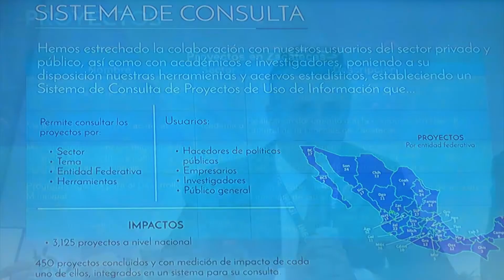Firma Gobernador e INEGI convenio para instalación de comité estatal de información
Zacatecas, Zacatecas. – Con el propósito de contar con información y datos fidedignos que permitan planificar y diseñar políticas públicas a fin de cambiar la realidad de la población en los 58 municipios del estado, el titular del ejecutivo Alejandro Tello y el INEGI, llevaron a cabo la firma de convenio e instalación del comité estatal de información, estadística y geográfica de Zacatecas.

El presidente del INEGI, Julio Alfonso Santaella fue el encargado de dar a conocer algunos de los proyectos y desafíos de esta colaboración compartida.